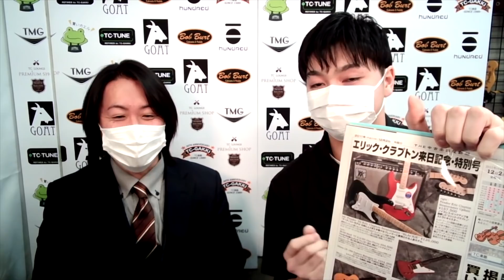新人スタッフが松井店長に聞く！TC楽器の昔話！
リペア担当の新人スタッフ「小山内」が、ベテラン店長「松井」に、TC楽器の歴史や出来事を探ります！
どんなお店か雰囲気だけでも伝われば嬉しいです！

※動画中の発言にはスタッフ個人の見解も含まれることがあります。何かを決めつけたり、保証するものではありません。ご了承ください。

観てくださっている方々、いつも寛大なお気持ちでのコメントありがとうございますm(_ _)m 励みになります！

TC楽器 1Fエレキギター&エフェクター

TC楽器ベースコーナー@TC楽器2F